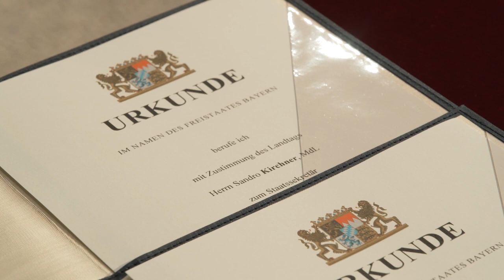Berufung neuer Kabinettsmitglieder - Bayern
Ministerpräsident Dr. Markus Söder zum neuen Bayerischen Kabinett: „Herzlich willkommen im Team unseres Kabinetts: Familienministerin Ulrike Scharf, Bauminister Christian Bernreiter, Wissenschaftsminister Markus Blume und Innen-Staatssekretär Sandro Kirchner! Gemeinsam stellen wir die Weichen für die Zukunft.“